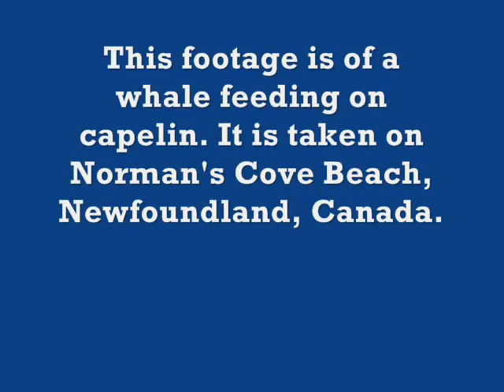Whale Watching - Norman's Cove Beach, Newfoundland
A whale came in very close to the Beach in Norman's Cove, on July 4th 2008. The whale was only about 10 ft, from shore at times. It was feeding on capelin, which have been rolling on the beach over the past few days.